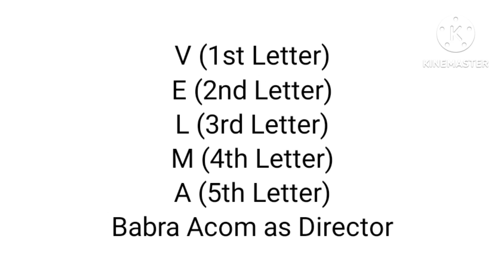Velma (TVOKids Style) Logo Bloopers Take 0: Intro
I'm doing Take 1